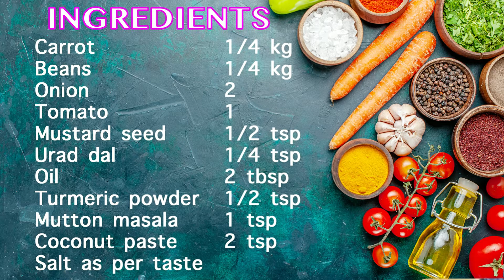Carrot Beans Poriyal Recipe | Carrot Beans Poriyal Recipe in tamil How to make Carrot Beans Poriyal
Carrot beans poriyal is a south Indian style sidedish in which Carrots and green beans are cooked with fresh grated coconut mixture. A simple Indian recipe which is very easy to make and is very healthy as well as tasty too. This delicious, super healthy poriyal can be served as a side dish for rice/ roti